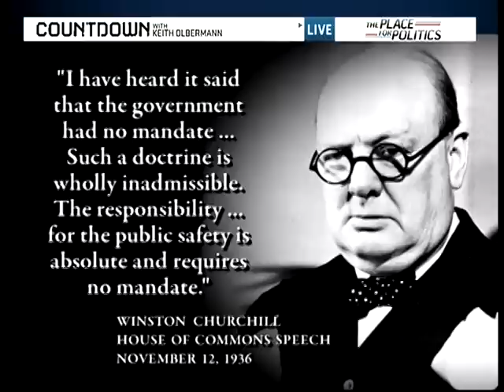Health Care Special Comment - 2009-10-07 Countdown with Keith Olbermann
This is the hour-long Special Comment Keith Olbermann aired in 2009. It's closer to 45 minutes, with the commercials removed. It is a stellar piece, and deserves to be seen in its entirety.